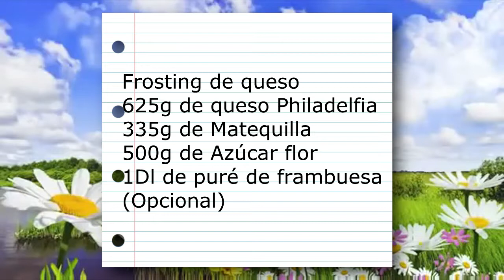Frosting de queso philadelfia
625g de queso Philadelphia
335g de mantequilla
500g de azúcar flor